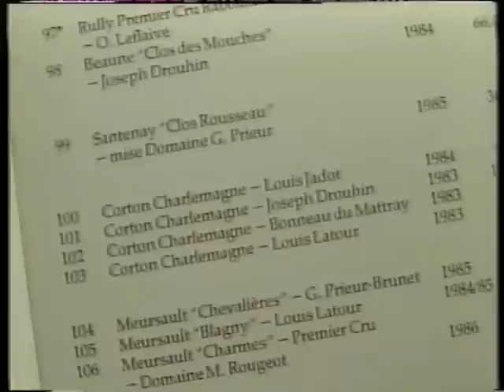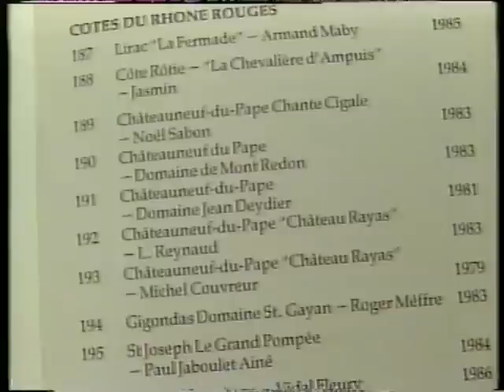Roux Brothers - Entertaining 2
Old BBC series from the 80s featuring the Roux Brothers.  Episode 12 is Entertaining